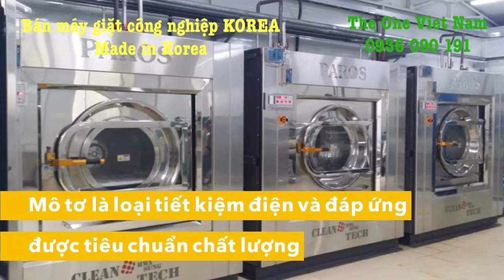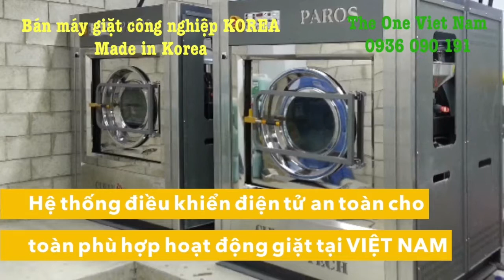Máy giặt là công nghiệp, khách sạn, bệnh viện, resort, Hotel, spa, tốt giá rẻ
Máy giặt công nghiệp THE ONE CLEANTECH,  KOREA Máy giặt công nghiệp 25kg 35kg 55kg Lồng treo cao cấp

Lồng giặt được làm bằng INOX chống rỉ 304

Máy giặt công nghiệp THE ONE  Khung máy được thiết kế có độ vững chắc cao nhất tối đa hóa độ bền

Mô tơ là loại tiết kiệm điện và đáp ứng được nhiều tiêu chuẩn chất lượng

Sử dụng công nghệ điều tốc bằng inverter giúp máy giặt tiết kiệm điện tối đa 30% - 50%

Thiết bị nhiều chương trình giặt khác nhau đáp ứng mọi nhu cầu về GIẶT : độ bẩn khác nhau, chất liệu vải khác nhau

Đặc biệt có chương trình giặt với nhiệt độ cao giặt sạch hơn nhanh hơn.

Máy giặt công nghiệp THE ONE có Vận tốc VẮT siêu cao của máy giặt cho phép máy có NĂNG SUẤT GIẶT tốt hơn, sấy nhanh hơn, tiết kiệm điện hơn

 Hệ thống điều khiển điện tử an toàn cho toàn bộ nhu cầu giặt tại VIỆT NAM

Hệ thống lồng giặt được treo trên HỆ THỐNG lò so công nghiệp siêu bền

Các PISTON thuỷ lực giảm sóc hiện đại giúp cho máy luôn hoạt động êm ái với độ thăng bằng tốt nhất.

Máy giặt công nghiệp THE ONE  Tích hợp tính năng tự động điều hòa luồng vải.

Có thể giặt ở 02 chế độ nước lạnh và nước ấm  tuỳ yêu cầu với những loại đồ vải

Máy giặt công nghiệp THE ONE Với cấu trúc chống rung, độ ồn, độ chính xác sự cân bằng cao lắp đặt không cần bệ máy

Truyền động điều khiển bằng biến tần, cho phép lựa chọn tốc độ giặt/ vắt.

Cung cấp Máy giặt là công nghiệp, khách sạn, bệnh viện, resort, Hotel, spa, tốt giá rẻ

The ONE VIET NAM Lắp Máy giặt , máy sấy, máy là ga cho các bệnh viện, khách sạn, nhà máy, xưởng giặt.

The ONE VIET NAM Lắp Phụ tùng, linh kiện cho thiết bị giặt là

The ONE VIET NAM Thiết kế dây chuyền giặt là cho Khách sạn, nhà hàng, bệnh viện, xưởng giặt

Địa chỉ Cung cấp Máy giặt là công nghiệp, khách sạn, bệnh viện, resort, Hotel, spa, tốt giá rẻ

VĂN PHÒNG : BUILDING 27A ĐẶNG THÙY TRÂM - HOÀNG QUỐC VIỆT - HÀ NỘI ;

SHOWROOM : LÔ E1.2 ĐƯỜNG PHẠM HÙNG - MỸ ĐÌNH - THÀNH PHỐ HÀ NỘI ( CÁCH BẾN XE MỸ ĐÌNH 500m )

TỔNG KHO : KHU CÔNG NGHIỆP HAMATRA - MÊ LINH - HÀ NỘI